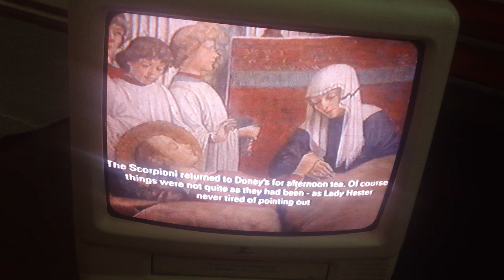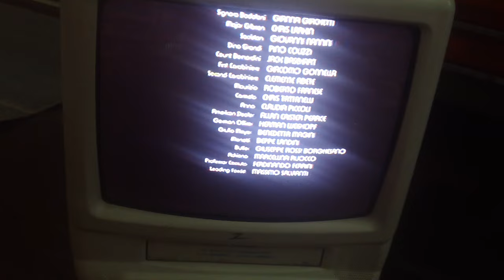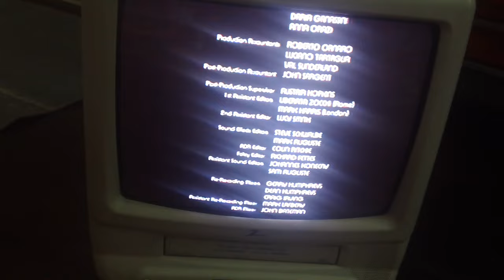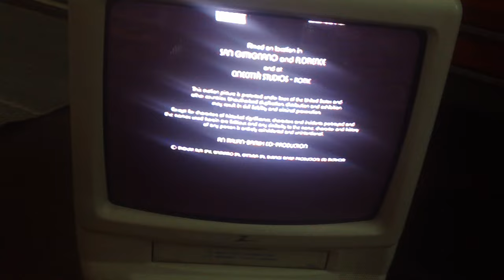Closing Down To Tea With Missioluni 1999 VHS